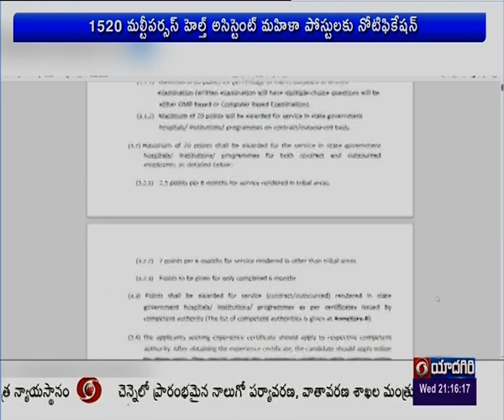తెలంగాణలో 1520 మల్టీపర్పస్‌ హెల్త్‌ అసిస్టెంట్‌ మహిళా పోస్టులకు నోటిఫికేషన్‌ జారీ 🟥DD News Telangana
తెలంగాణలో 1520 మల్టీపర్పస్‌ హెల్త్‌ అసిస్టెంట్‌ మహిళా పోస్టులకు నోటిఫికేషన్‌ జారీ అయ్యింది. ఆరోగ్య కుటుంబ సంక్షేమ విభాగంలో ఈ మల్టీపర్పస్‌ హెల్త్‌ అసిస్టెంట్‌ పోస్టుల భర్తీకి వైద్యారోగ్యశాఖ నోటిఫికేషన్‌ విడుదల చేసింది. మల్టీ పర్పస్ హెల్త్ అసిస్టెంట్ పోస్టుల కోసం బోర్డు వెబ్‌సైట్ mhsrb.telangana.gov.in వెబ్‌సైట్‌లో దరఖాస్తు చేసుకోవాలని సూచించింది. ఆగస్టు 25 నుంచి సెప్టెంబర్ 19 వరకు దరఖాస్తులను ఆన్‌లైన్‌లో స్వీకరించనున్నట్లు తెలిపింది. వైద్యారోగ్య- కుంటుంబ సంక్షేమ శాఖలో  జాబ్‌ మేళా కొనసాగుతోందంటూ మంత్రి హరీశ్‌రావు ట్వీట్‌ చేశారు. కమిషనర్‌ ఆఫ్‌ హెల్త్‌ అండ్‌ ఫ్యామిలీ వెల్ఫేర్‌ పరిధిలో 1,520 మల్టీ పర్పస్ హెల్త్ అసిస్టెంట్ ఖాళీల భర్తీకి నోటిఫికేషన్ విడుదల అయిందని,  ఆశావహులందరికీ శుభాకాంక్షలు తెలిపారు..